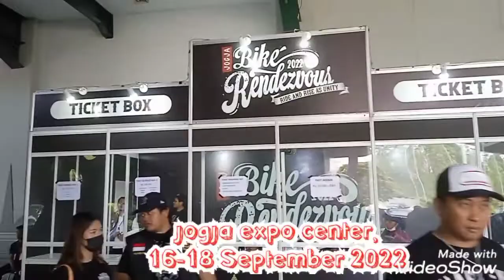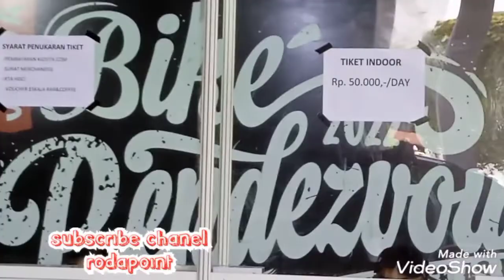Ribuan Moge Harley Davidson Serbu Yogyakarta